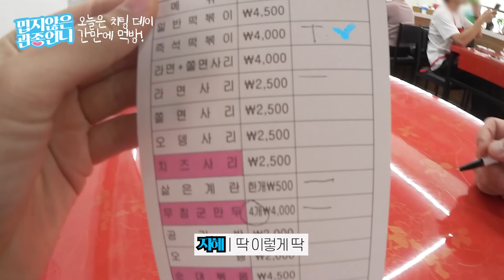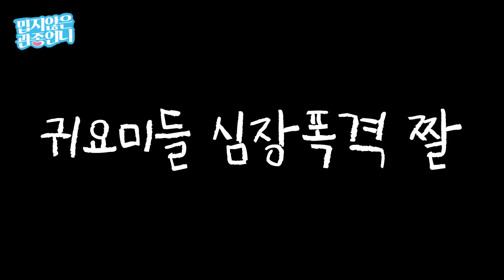관심이들이 뭘 좋아할지 몰라서 먹방부터 심장 폭격 영상까지 다 찍어봤습니다😉 [밉지않은 관종언니]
오늘은 우리 가족의 이것저것을 담아봤어요 ㅋㅋㅋㅋㅋ

엘리랑 요나, 요다가 처음 만났는데 어찌나 강아지들이
떡뻥을 뺏어먹던지 ㅋㅋㅋㅋㅋ
그걸 보고 새거 사준다고 하는 우리 태리 너무 기특하지 않나요!? ㅋㅋㅋㅋ

그리고 우리 와니랑 애플하우스에 즉떡 먹으러 갔는데 관심이들도 만나서
정말 반가웠어요!! ㅋㅋㅋㅋㅋ💛

오늘도 재밌게 보셨다면
고고띵!💙